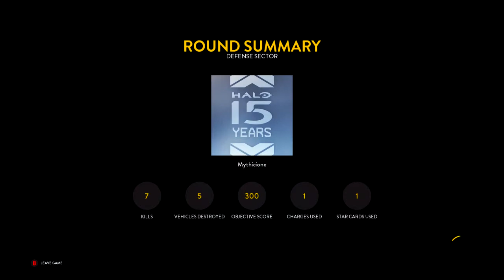Star Wars Battlefront Battle Station: The Diversion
The Diversion Gameplay.